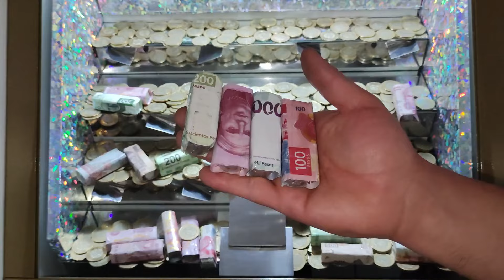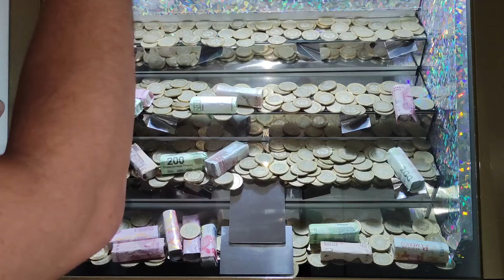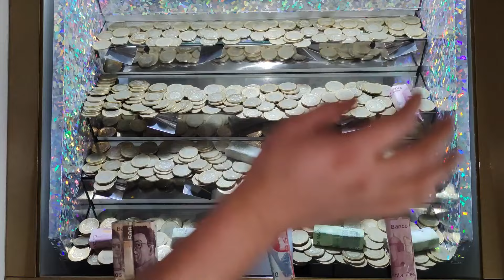"Descubriendo Tesoros: Aventura en la Máquina Tragamonedas de 10 Pesos 💰✨" 01/26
En este emocionante episodio, exploramos la máquina tragamonedas con apuestas de 10 pesos. ¡Cada tiro es una oportunidad para encontrar premios ocultos y disfrutar de la emoción del juego! Únete a la diversión y descubre qué sorpresas nos depara esta máquina. ¡No te lo pierdas y acompáñame en esta emocionante travesía de juegos y premios! 🎰🔥 01/26